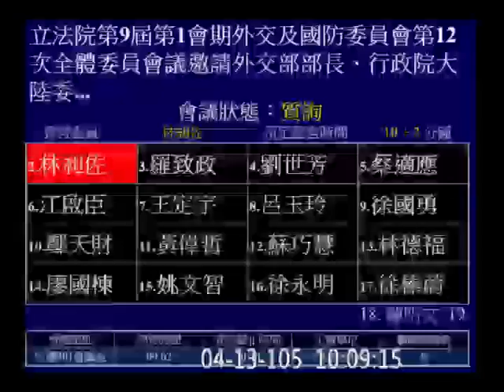20160413 羅致政 肯亞案 外交國防 【立法院演哪齣？】